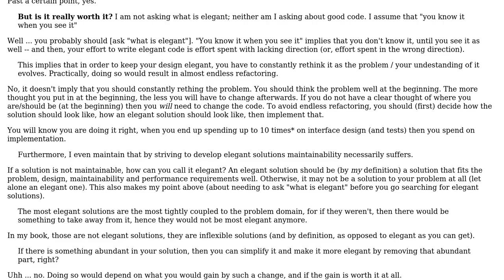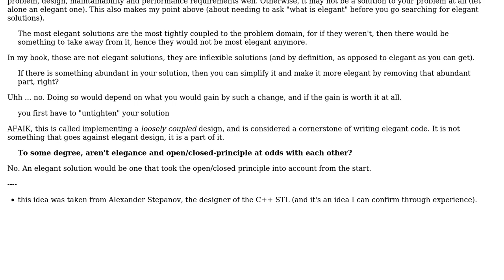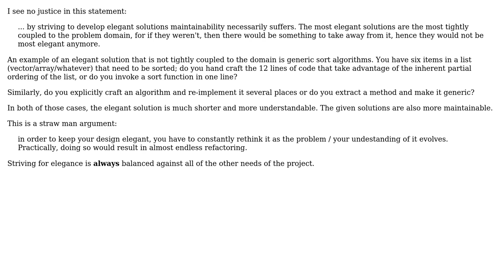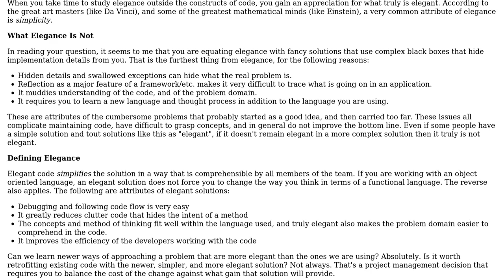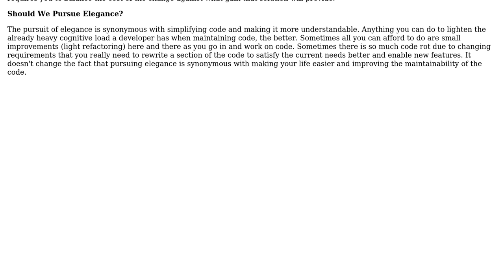Software Engineering: Isn't striving for elegance counter-productive? (5 Solutions!!)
Software Engineering: Isn't striving for elegance counter-productive?

With thanks & praise to God, and with thanks to the many people who have made this project possible! | Content (except music & images) licensed under CC BY-SA | Music | Images & others | With thanks to user utnapistim user Telastyn user proskor user Doval user BobDalgleish user Berin Loritsch and the Stack Exchange Network Trademarks are property of their respective owners. You are responsible for your own actions.